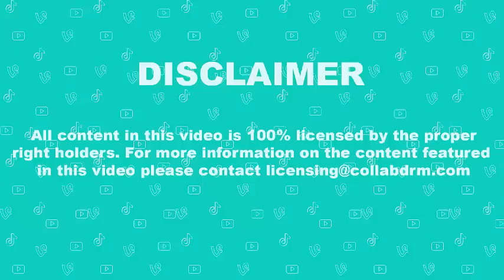New Lexi Rivera Funny TikTok Videos 2020 | Best Lexi Rivera Videos Compilation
New Lexi Rivera Funny TikTok and Instagram Videos Compilation 2020

All content is licensed by CollabDRM